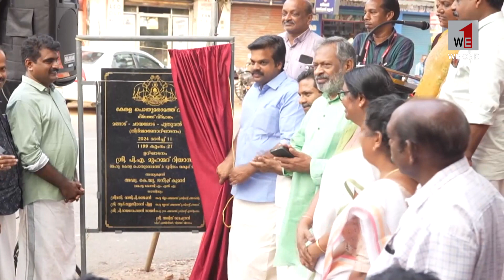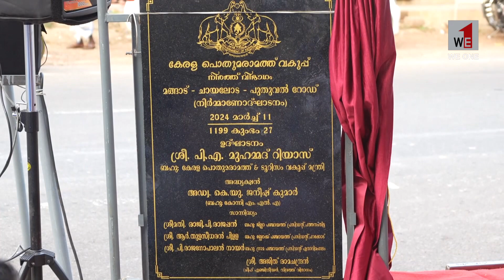പുതുവൽ-മങ്ങാട് റോഡ് നിർമാണം സമയബന്ധിതമായി പൂർത്തീകരിക്കുമെന്ന് അഡ്വ. കെ യു ജനീഷ്കുമാർ